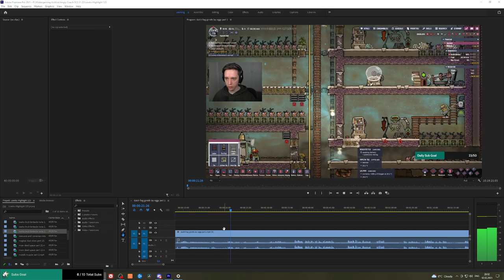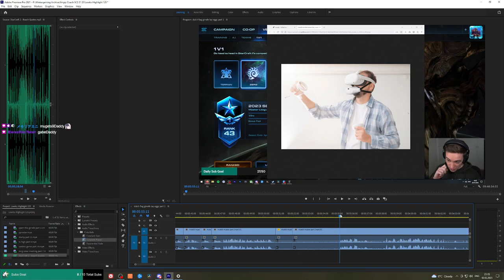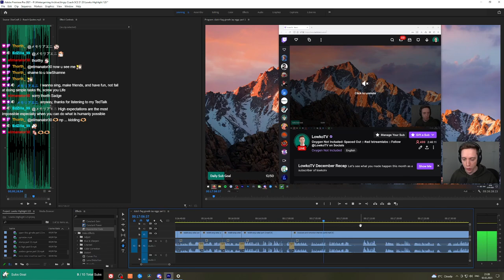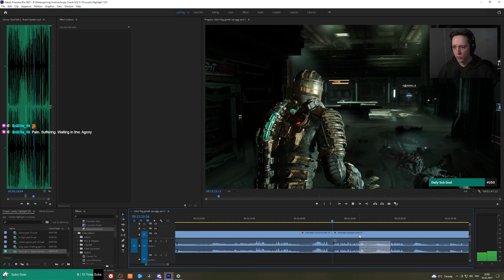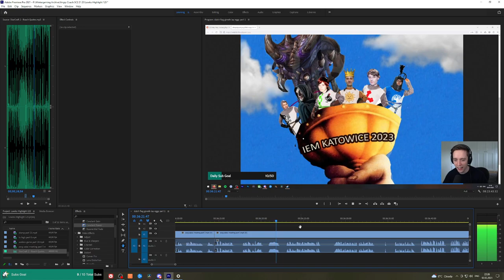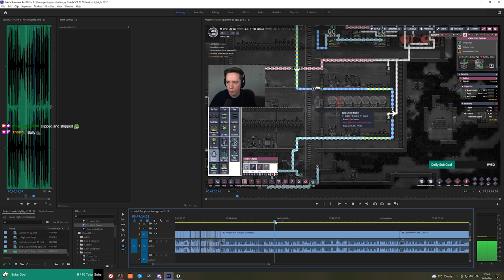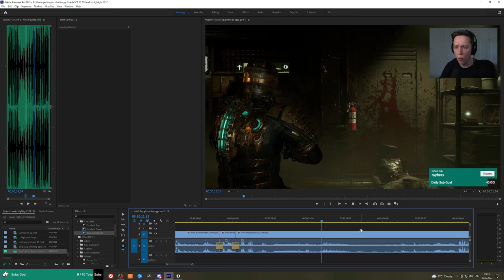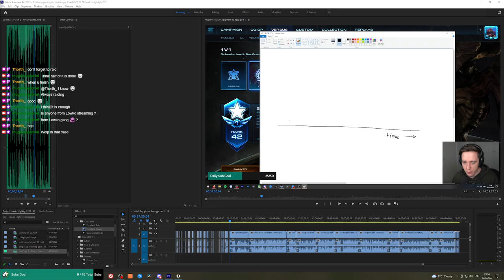PLEBS: Editing "Initial touches" LowkoTV "Highlight 123 highlight video"! (Part 1)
In this long video I am editing the "raw content and initial touches" on Twitch stream for LowkoTV Highlight 123!

I am using Adobe Premiere this time to edit the "initial touches" for the raw content I provide for Lowko!